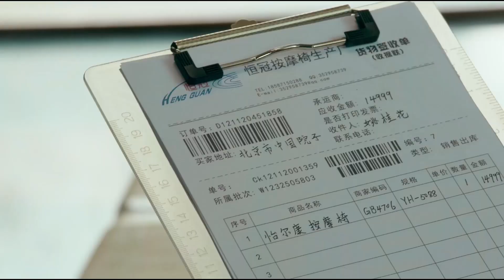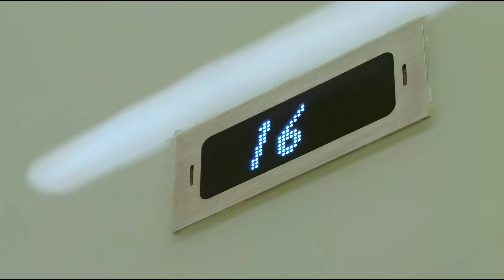豪门双面主妇 Love and Desire of Housewife 34 | 秦岚嫁入豪门变富婆，却被初恋强吻旧情复燃，深陷“三角恋”💘《延禧攻略》秦岚&《漫长的季节》张静初&明道&张歆艺&袁弘